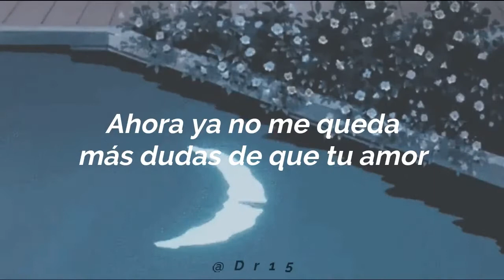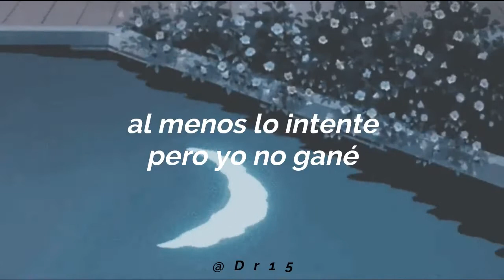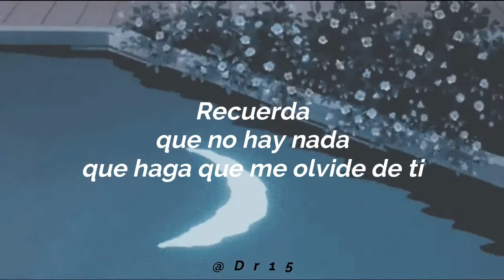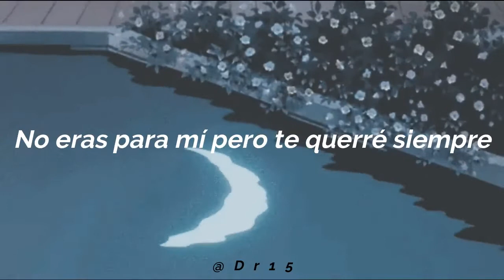Sandoval - A quién tú decidiste amar Letra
Descripción:

- Canción: A quién tú decidiste amar
- Artista: Sandoval
- Álbum: Lo que siempre soñamos ser
- Fecha de lanzamiento: 2009